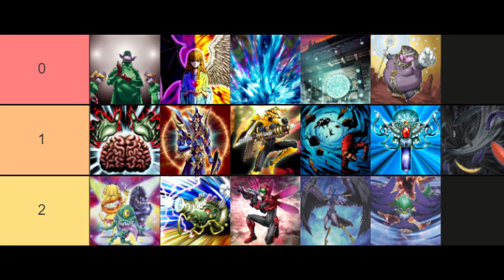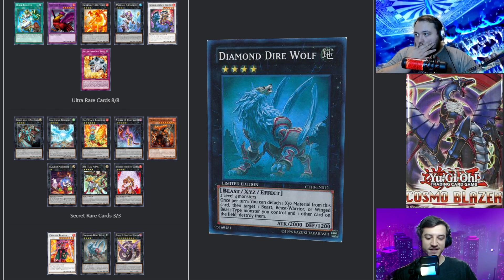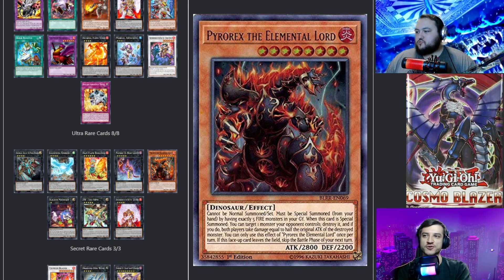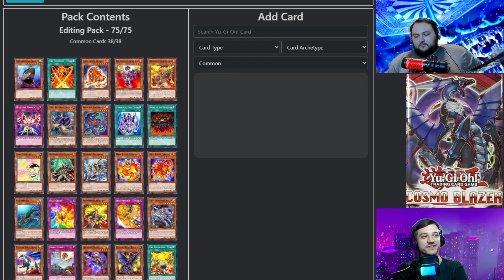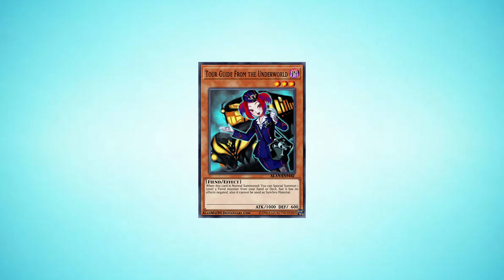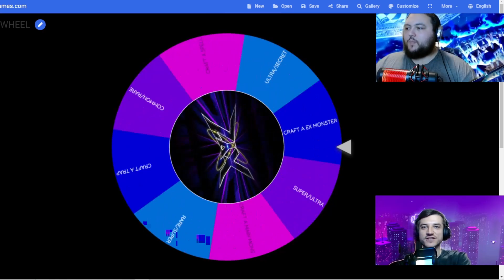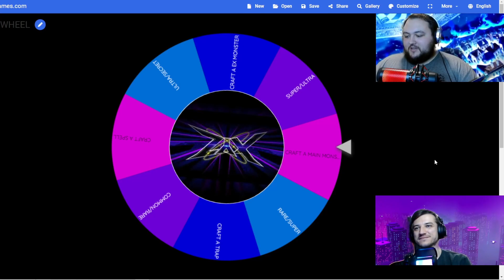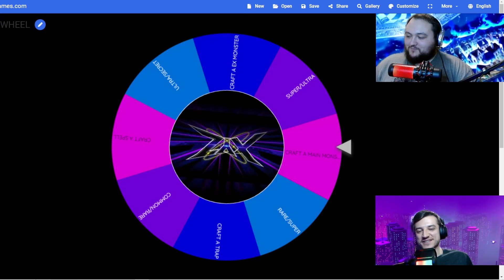YuGiOh Revision Series Ep. 40 / THE BEACONS ARE LIT!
Like other progression series, here you'll see Cody and myself play YuGiOh from the beginning as we open new packs and come up with new strategies. However there's some changes. Each pack we open is a revised version of that pack with 100 cards or less. With this we can cut the fat of the card pool and never see certain cards emerge. Check it out each week to see where we'll go.

Timecodes
0:00-intro
0:56-pack
7:36-deck profile
13:07-duel
29:35-the wheel